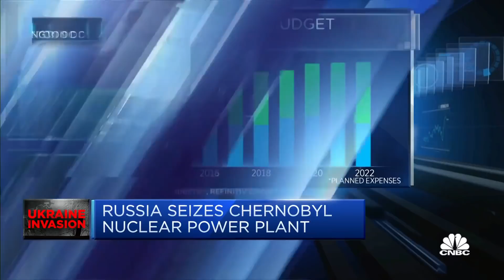We’re in a ‘new era’ of European security, says think tank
Barry Pavel of the Atlantic Council discusses Russia's invasion of Ukraine and says NATO is "reinforcing its own frontiers."